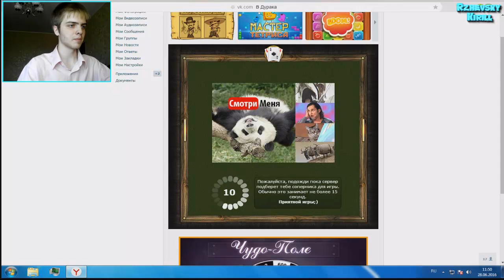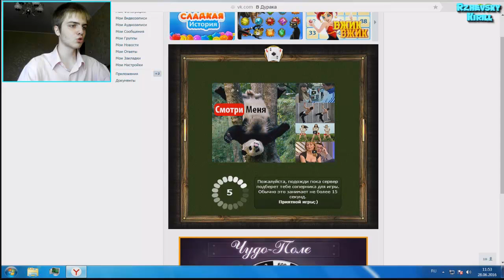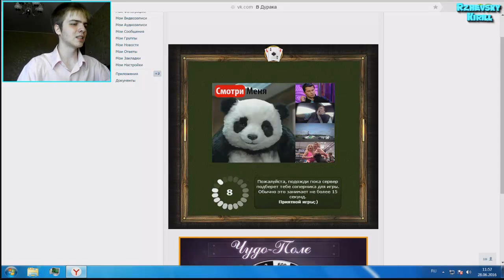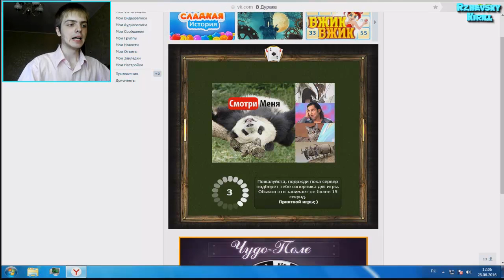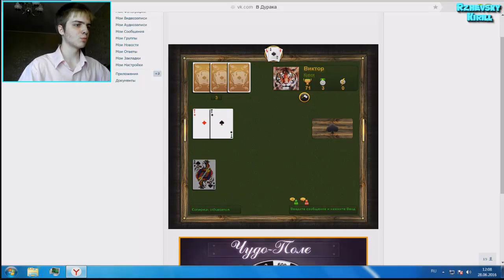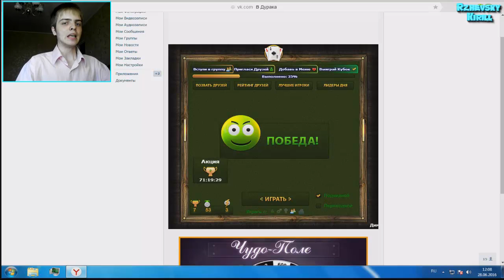Игра в Дурака онлайн в вконтакте #1